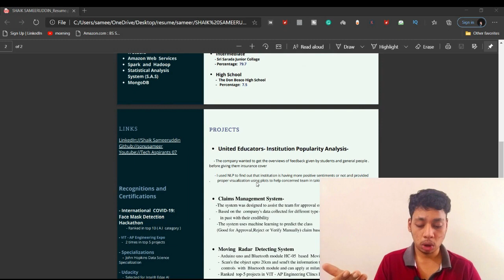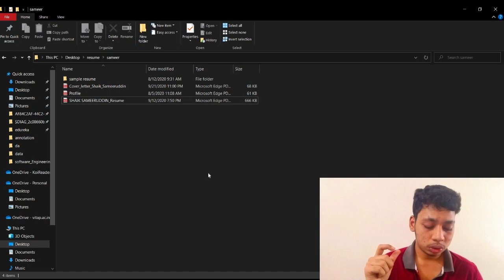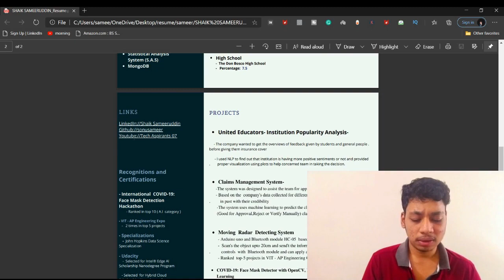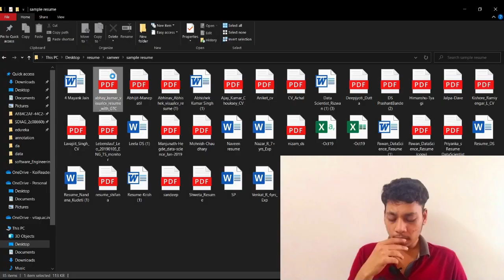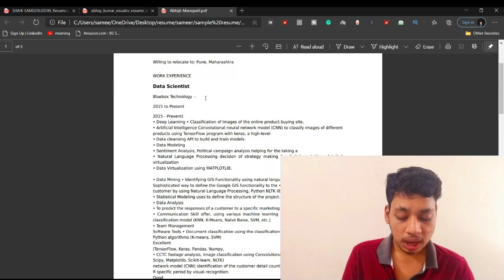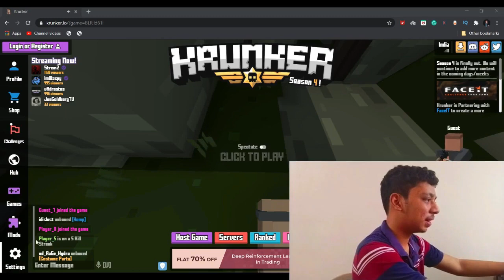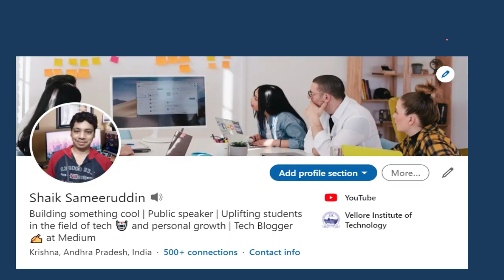The Data Science Resume That Got Me Into 4 Data Science Internship's and lot of tech opportunities💯🔥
Here in this video, I am going to clearly share and explain my data science resume and  which help me to get 4 data science internships and a lot of tech opportunities, and also about tips which help to build a data science resume

📌Project Links to Top 15 Data Science Projects/Machine Learning Projects with Source Code Must Watch (with Tips) 💯🔥🔥

📌Top 30 Free Udacity Data Science Online Courses with a FREE certificate and Data Science Projects💯🔥🔥

Real Talk with Chief Data Scientist and Artificial Intelligence leader (with 23 years of experience) :

Hey! I am Sameer, 3rd year at 📍 V.IT UNIVERSITY, A.P, pursuing Computer Science(Specialisation in Data Science)  🔌. I like to working on Tech📈 and making YT videos. I'm desperate for Instagram followers and crave likes. 💻.